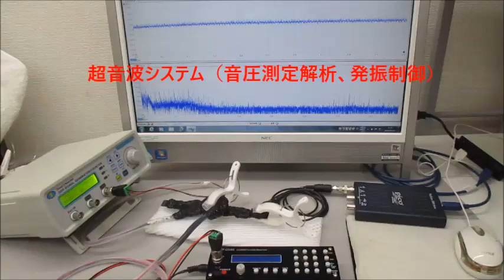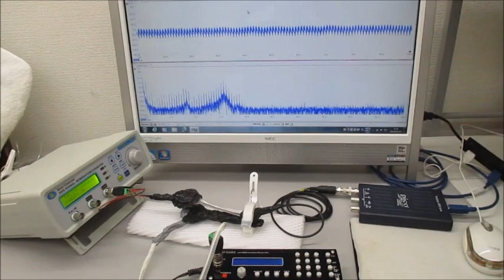超音波発振制御実験（メガヘルツの超音波プローブ）